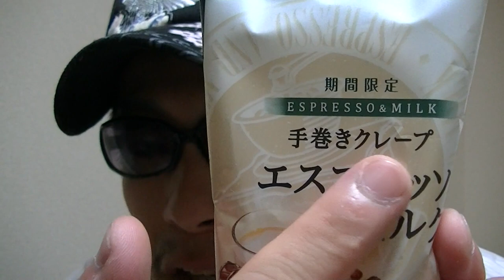Japanese crêpe espresso & milk flavor!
I'm trying a Japanese crêpe espresso & milk flavor!